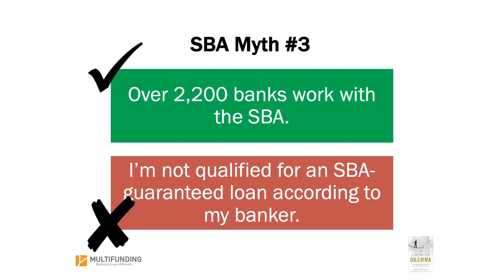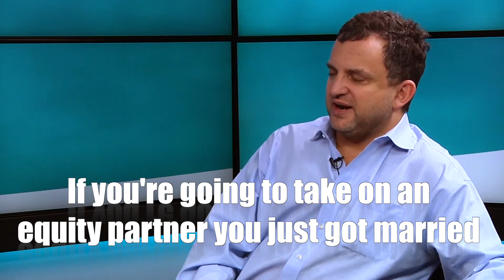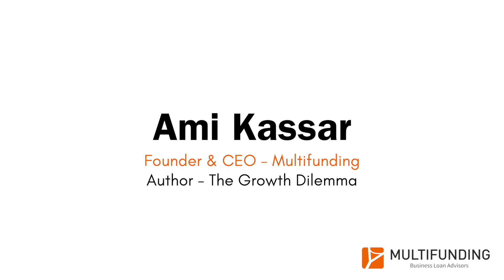Ami Kassar of MultiFunding - Speaker Reel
Ami Kassar speaks nationally to entrepreneurs and is an expert on access to capital. As a business strategist, Ami is able to challenge owners on how they think about scaling their business and the financing needed to accomplish their goals.